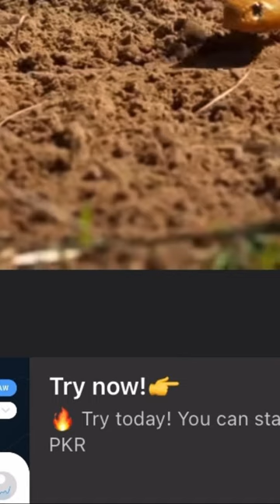Cape cobra snake Live in Australia forest // Discover// Discovered Chanel // YouTube